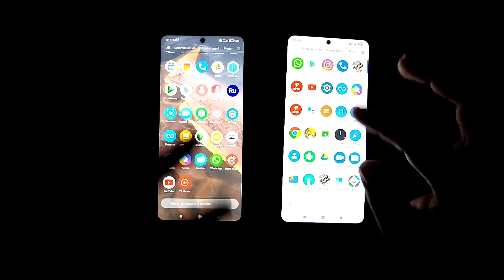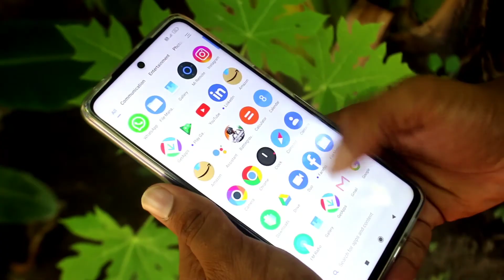what is ram ? | ram explained in TAMIL | Top Tucker Vlog | tech series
Ram explained

poco x3 por video
poco m3 video